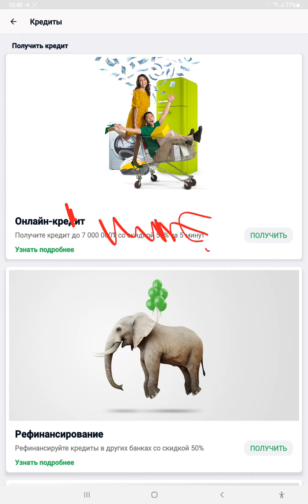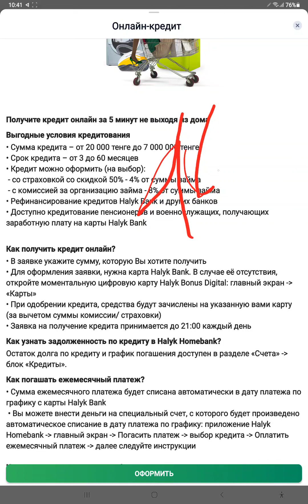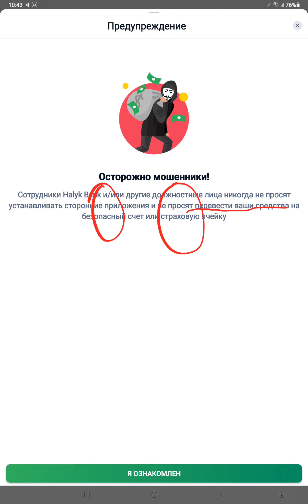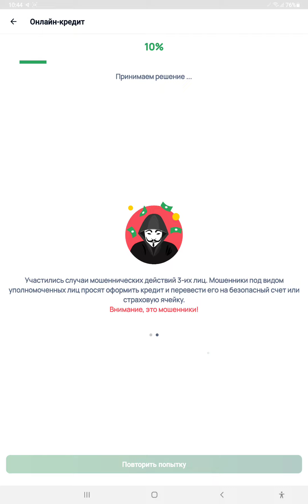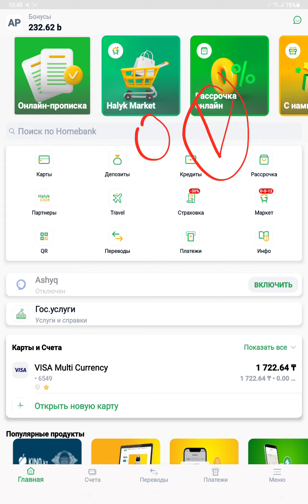Как получить онлайн кредит в Halyk Bank